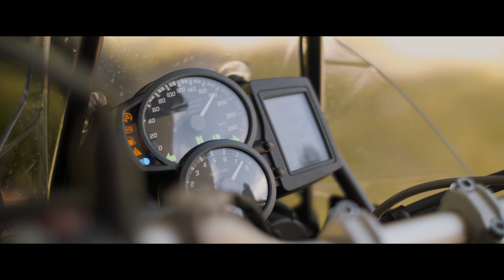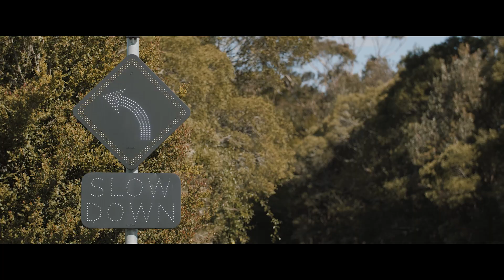Roads We Ride | Waterfall Way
We discover one of the most beautiful areas we’ve filmed so far in 'Roads We Ride', with the amazing Waterfall Way in Northern NSW.

Peter Dawson, an avid moto tourer, had no idea about the road until he moved to the area for work. Here, he explores this stunning road and shares what he gets out of riding Waterfall Way.

‘Roads We Ride’ is a motorcycle safety series with a difference. Created in partnership between Transport for NSW, Stories of Bike and Pipeburn, the series presents beautiful motorcycling roads and the local riders who know them well. Curated for the everyday and recreational riders alike, visit the Ride to Live website for interactive riding routes, rest stop and accommodation options, safety tips and tests, gear advice and other useful information, all designed to help you to stay safe on the road.

for more information about this ride.